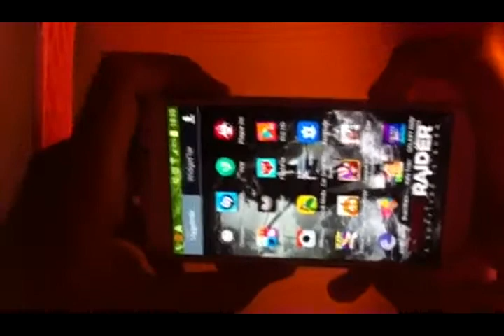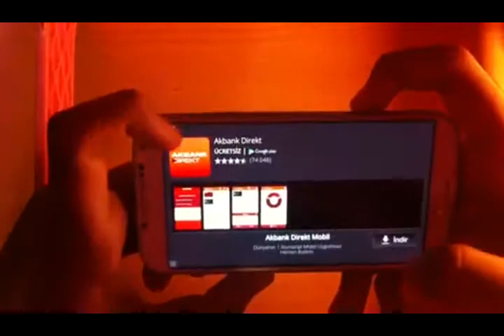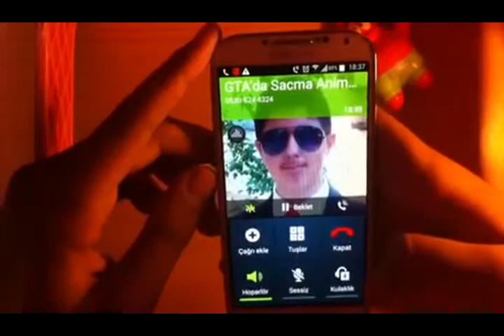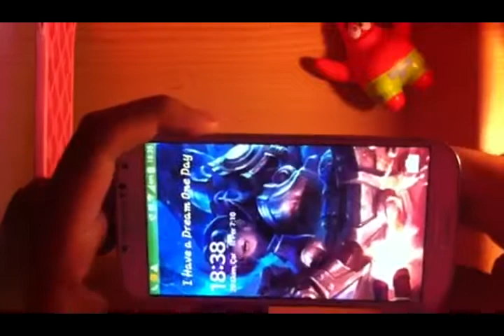LeAyı - Kafa Topu'nda Nasıl Fidlenir ?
Batuhan'ın sesi az gelmiş bi de video minecraft pikselindeki videolar kadar olmasa da pikselli çıkmış ama olsun :D
He bide planlarımız için özür :D